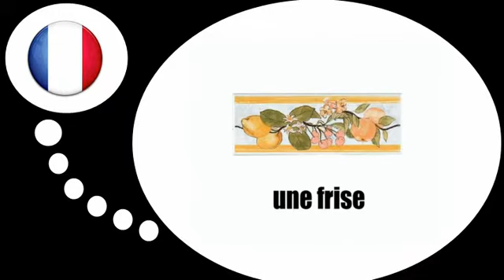урок французского языка = В доме